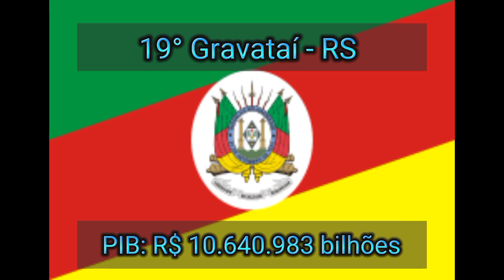as cidades 20 mais ricas da região sul do Brasil por pib nominal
as 20 cidades mais ricas da região Sul do Brasil por pib nominal.
dados referente ao ano de 2021,publicado pelo IBGE no ano de 2023.
se gostou do vídeos não esqueça de se escrever no canal e deixar o seu like para não perder nenhum vídeo.